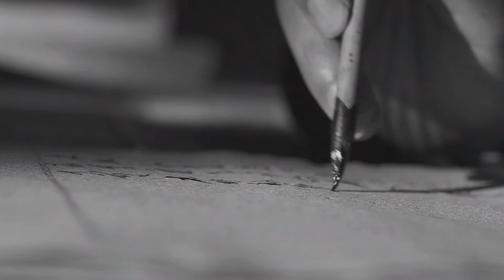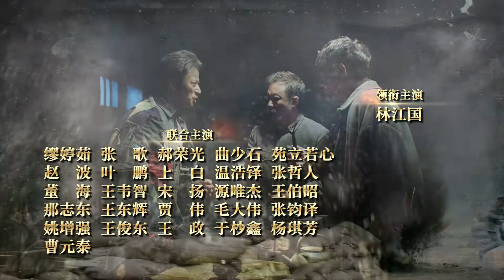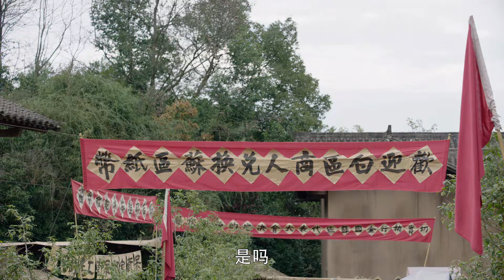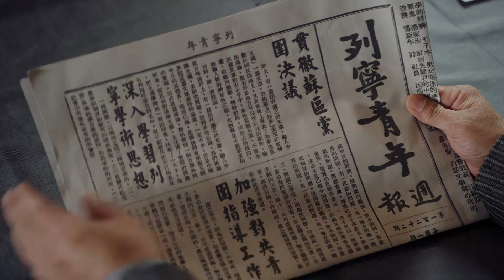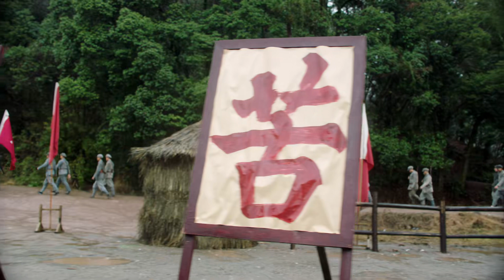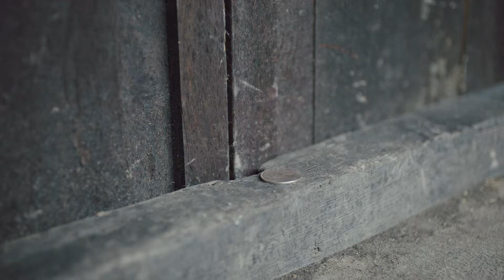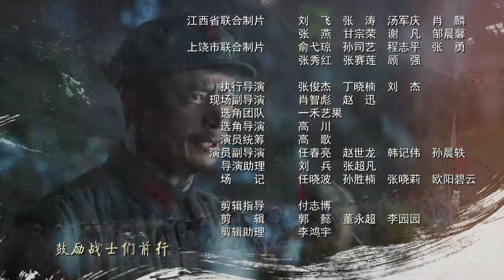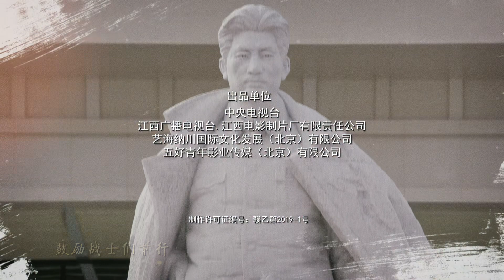【“盛世如愿”原型】可爱的中国 19 | 从两条半枪到上万人的红十军，革命父辈方志敏的壮烈预言（林江国，唐国强，印小天）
《可爱的中国》
主演：林江国，唐国强，缪婷茹，张歌，印小天

▶剧情介绍：
一九二七年，国民党背叛革命，大批的国民党军队和地主武装对共产党人和进步人士大开杀戒，中国笼罩在白色恐怖中。方志敏（林江国饰）目睹民众被盘剥、压榨、屠杀，认识到武装斗争的必要性，在弋阳横峰一带发动了农民暴动。经过坚韧不拔的奋斗，方志敏从两条半枪发展为上万人的红十军，形成了横跨几十个县、基本群众百万人的赣东北苏区，并且在敌人的四次围剿中越来越壮大。但王明左倾路线的干扰，致使第五次反围剿失败。为掩护中央红军北上抗日，方志敏明知力量对比悬殊，仍组成抗日先遣队，把敌人的几十万兵力吸引到国民党统治的核心区，不幸被俘。在敌人的监狱里，方志敏写下了千古绝唱《可爱的中国》等一系列重要文稿，诠释和践行了一个共产党人对祖国母亲伟大而深沉的大爱。